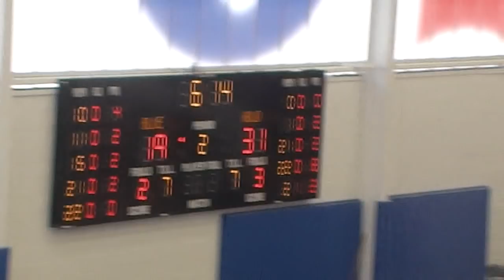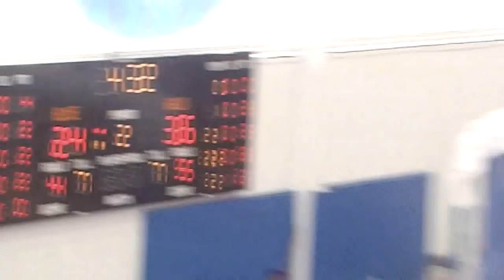Blue- Gold Game 2019 1st Half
1st Half of Blue -Gold 2019- no 2nd half - worked called- Congrats to Sanford on winning their unprecedented 9th HS Boys CHIP